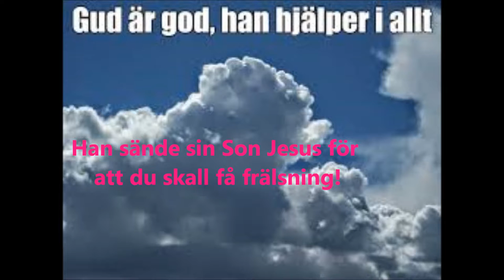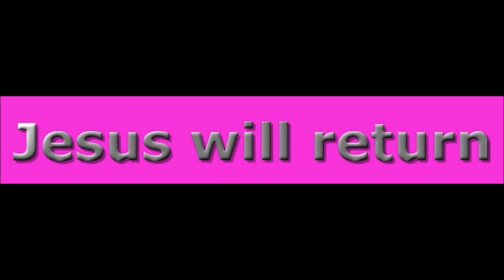Jesus vill allas frälsning. Jesus eller Antikrist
Vi vet alltså att NWO har en falsk Jesus att visa oss och att världen skall bedragas stort.
*Om någon då säger till eder: ” Se här är Messias”, eller: ”Där är han” så tron det icke.
Det kommer förvirrande och tider av stor oro och smärta. Den troende måste vara så vaken som Jesus säger att vi ska vara, vem kan rädda oss? Jo Jesus och den frälsning vi fått.
Matteus evangelium berättar för den som vill veta om kommande tider, det är bäst att ta Guds Ord på största allvar! och rannsaka sitt hjärta.
Om vi blir upprörda av vanlig kriminalitet väntar oss ännu mycket värre fasor när den totala laglösheten drabbar oss. Detta inträffar när motståndet mot den laglöse upphör.

Varför kommer Gud att tillåta detta? Han vill visa enskilda nationer deras synd och få dem att förstå, genom dyrköpt erfarenhet, vad alternativet till underordnande under Kristus innebär. Den människa som är utan Gud handlar inte bättre än ett vilddjur. Till en viss grad härjar redan laglösheten, men den laglöse själv har ännu inte kommit.***

Vi är nog uprörda, ja, och chockade över att så mycket svåra saker händer i vårt samhälle, och en del människor bryr sig inte alls. Knepigt, eller hur?

Förstår vi då, i allt detta som händer, att det inte är normalt? Kan vi se en sanning i Bibeln där det står om att det skall bli ÄNNU VÄRRE i våra samhällen? JA, jag anser att Bibeln talar sanning, och försöker visa oss ALLA på vad Gud säger, tycker, tänker, och vad hans vilja är.

OM vi alla följde Gudsordet skulle fängelserna inte behövas, och invånarna i städerna skulle kunna röra sig fritt på kvällarna, flickor skulle inte bli våldtagna.. dödade, eller rån och rånmord skulle inte förekomma….
-För den som tror samverkar allt till det bästa.--
*Herrens vägar är de rätta, och de rättfärdiga vandrar på dem, men syndarna kommer på fall.* /Hosea 14:10

2. Bad Ideas, Distressed, Kevin MC Leod
3.Dance Macabre /Kevin MC L